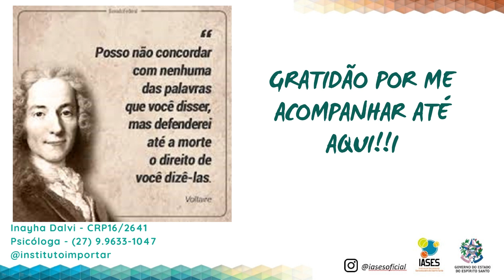Parte 3 - Curso Comunicação Não-Violenta.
Esta é a 3ª parte da trilha formativa sobre comunicação não-violenta ofertado pela Secretaria Municipal da Educação de Cariacica em parceria com o Instituto de Atendimento Socioeducativo do Espírito Santo.